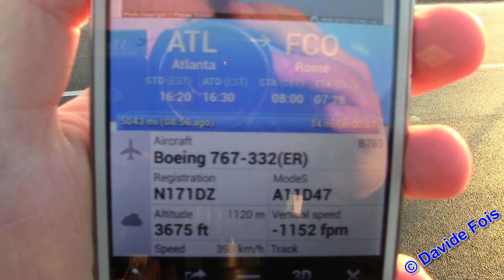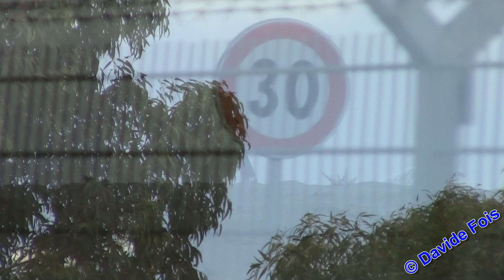Plane Spotting At Rome Fiumicino 2014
Canon Legria HF R306 HD